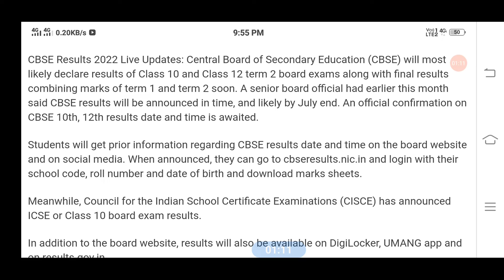Cbse Class 10 Result